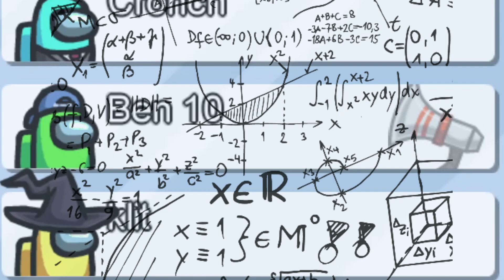I ANNIHILATED all of my friends in two rounds with 9,000 IQ as the only impostor!!- Mini lobby #1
In this video I ANNIHILATE all of my friends in two rounds as the only impostor!!-- Mini lobby Among us #1

If you're new here welcome! My name is Saintxos and I upload weekly with insane gameplay from Among us and other games, if you like what you see in this video make sure to check out the rest of my videos!!

Thumbnail art by: @ferhat_ylcky on insta and @Krienzy on Fiverr!